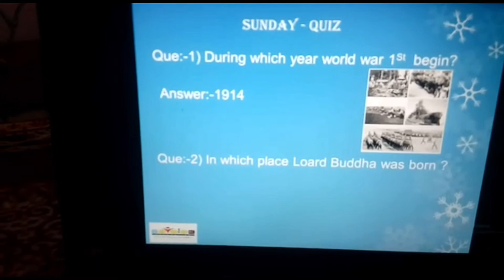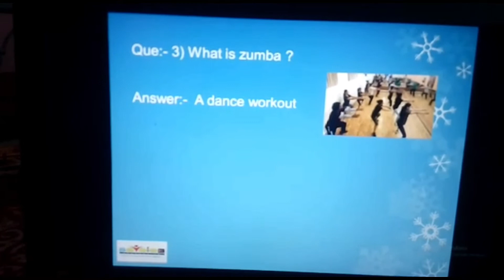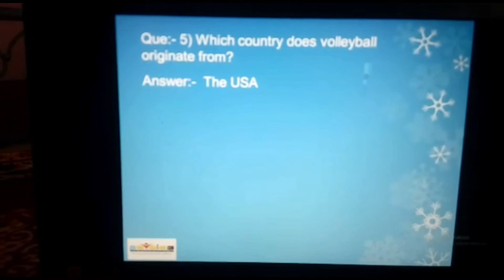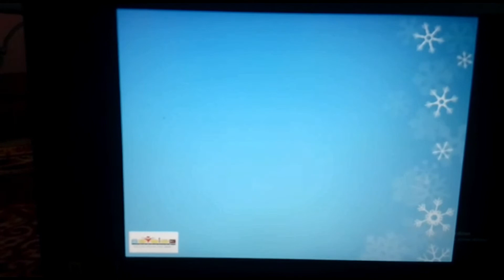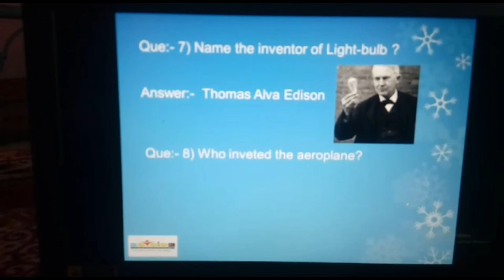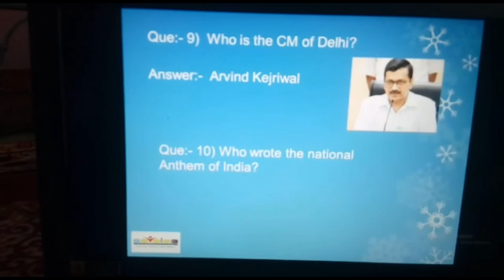GK Quiz | General Knowledge Questions & Answers | Quiz Session | Vikrant Sheware |Skyline Foundation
gk question 2020 english mein
Gktoday
gktoday february 2020
february current affairs 2020 study iq
gk tutor current affairs

Join Us to Create a Change!

Naye Kal ki Shuruaat...Aaj Se!

general knowledge,general studies for mppsc,general studies and engineering aptitude,general studies and mental ability in telugu,general studies arihant,general studies appsc,general studies and mental ability material in english,success mantra,kids school activities,